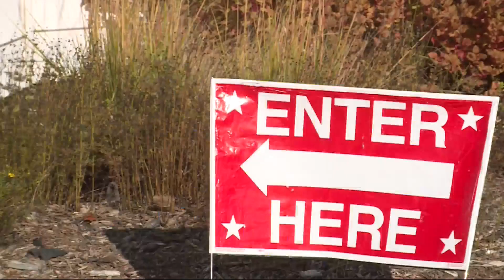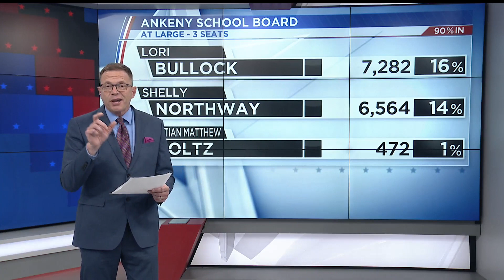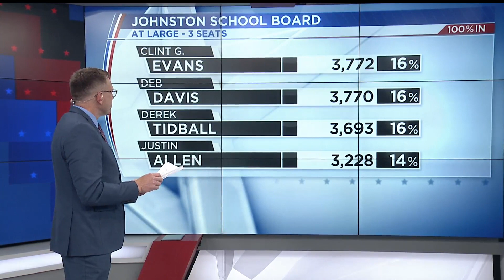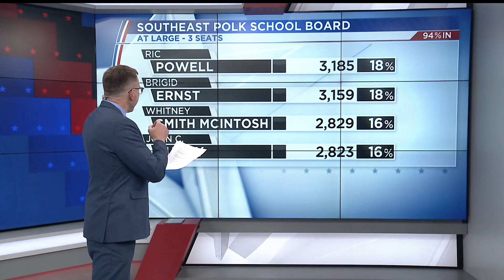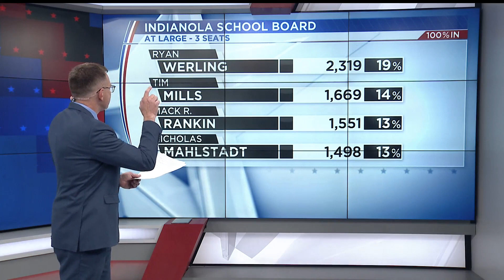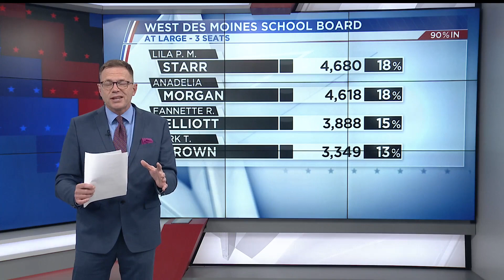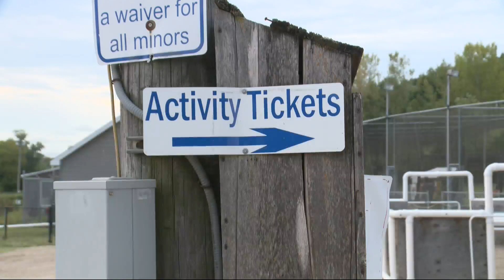Election Night 2021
WHO 13 News at 10pm